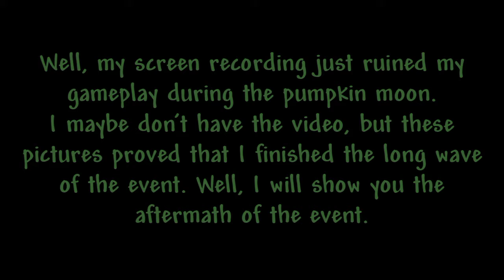Journey to Zenith: Pumpking Unleashed - ZBG Let's Play Terraria 1.4 Mobile Episode 24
This is my first part of the Zenith series, after defeating Moon Lord. Will I survive with many Pumpking vs. my new weapon?

[ZaratosBlack Gaming]

Hi guys!
My main goal is not just reaching my sub count, but bringing entertaining gameplay and getting noticed by experienced players, and viewers. I hope my videos in my channel will be entertained and satisfied for all viewers.

Terraria is a 2D platform sandbox video game created by ReLogic.